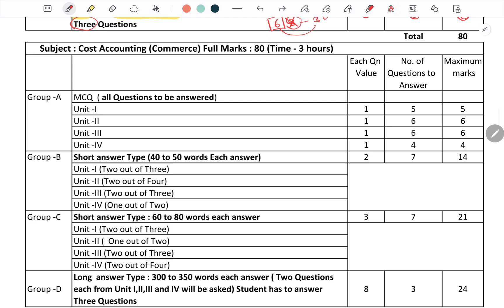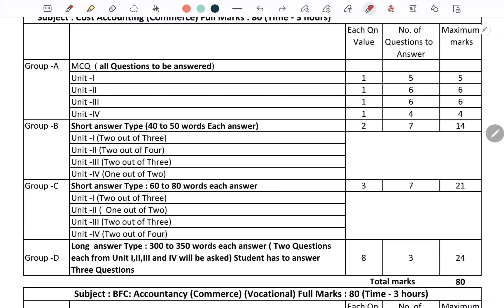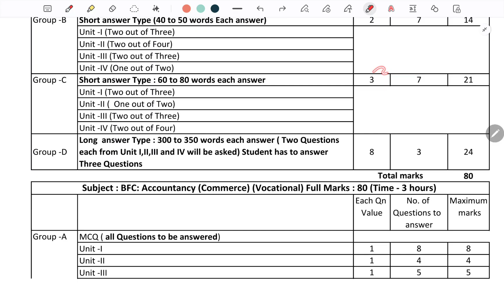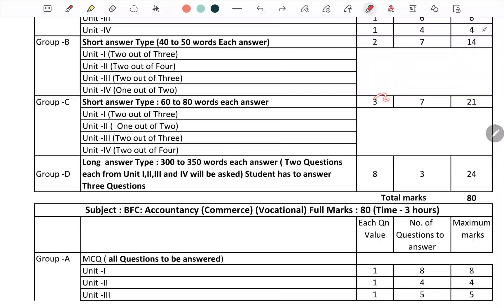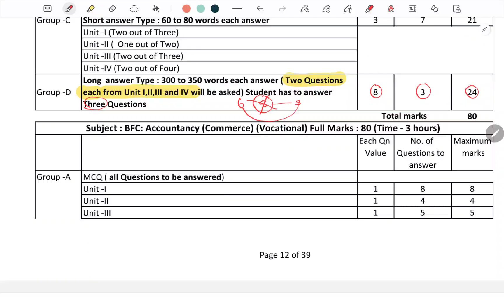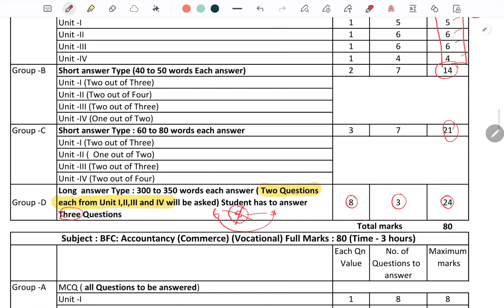+2 XII COST ACCOUNTING Questions Pattern for AHSE-2026 ll CHSE ODISHA ll +2 2nd Year Commerce ll